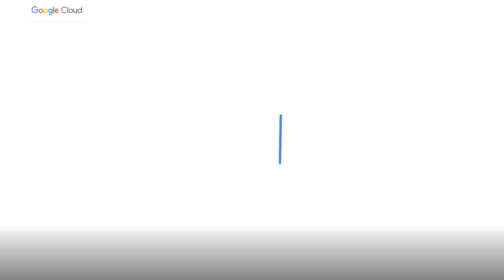Fastest Two Minutes in SecOps: Top SOC Challenges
You give us two minutes, we'll give you the world of security operations. The first in a new short-and-sweet video series from Google Cloud Security covering essential SecOps topics brings us Anton Chuvakin, who shares the top challenges facing SOC teams and dispenses advice for overcoming them.